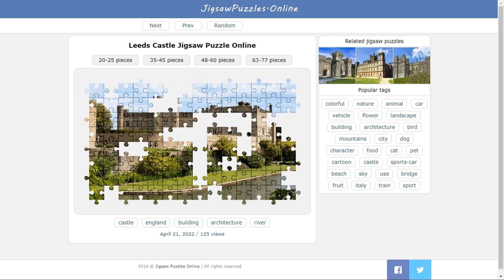Leeds Castle Jigsaw Puzzle Online